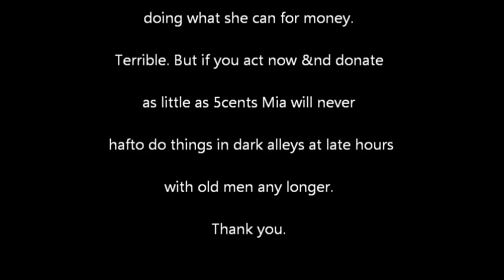Cooking With M.4.Z. #2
Second episode of Cooking With M.4.Z.
Thumbs Up?
Enough feed back to let me know to keep doing the episodes.